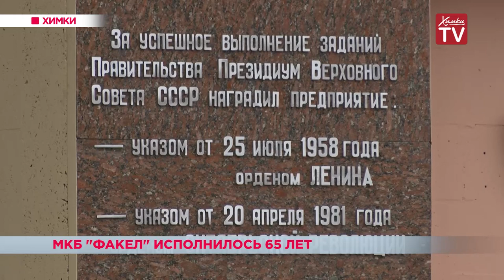Машиностроительному конструкторскому бюро «Факел» — 65 лет! 20.11.18